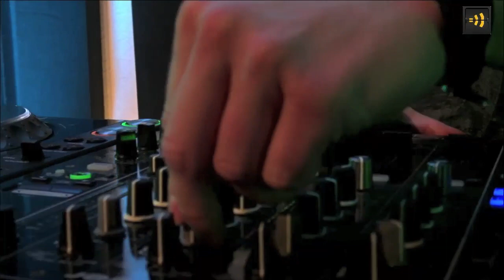Mike Vale Live @ Sound Advisor 10.03.2016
Here's the full video of my set from Sound Advisor. Thanks to Radio Terminal, vZIVO.si and everyone involved, had a great time. Hope you'll enjoy.